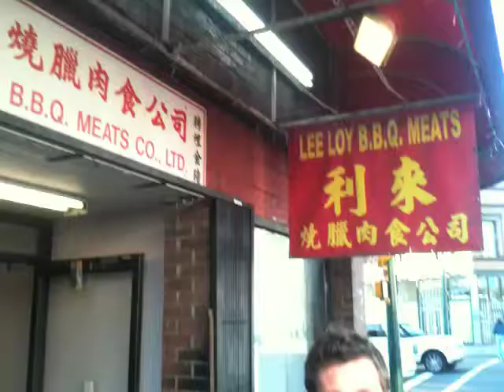Chris Mills Screen Test 2-16-2010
Chris Mills in Chinatown